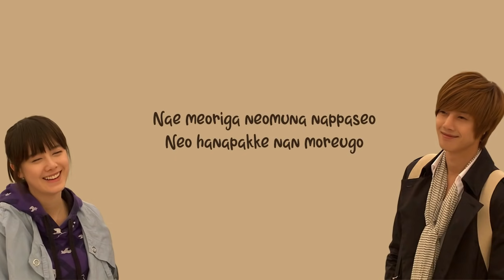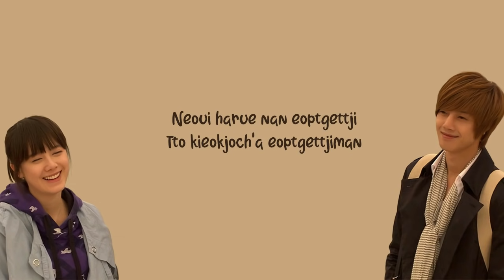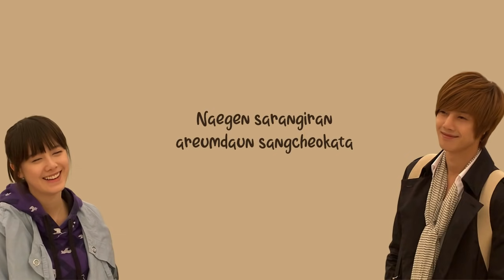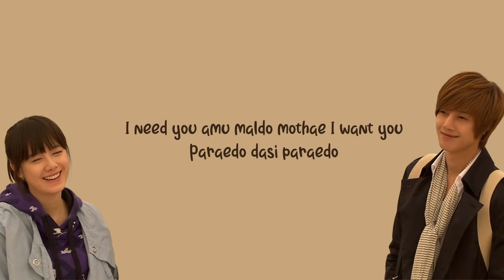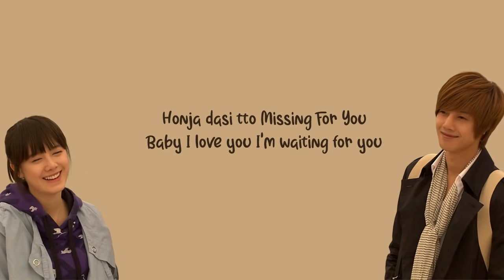Because I'm Stupid - SS501 (Boys Over Flowers OST) lyrics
Thank you for watching this video, if you like this video please click "Like" and subscribe to this channel, don't forget to comment below for criticism of suggestions and requests for comments in the comments, guys!